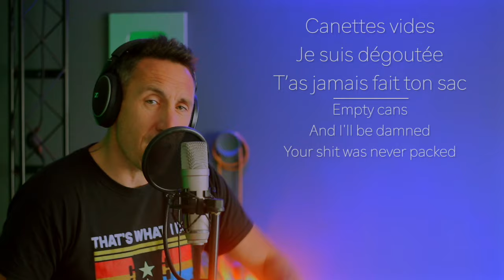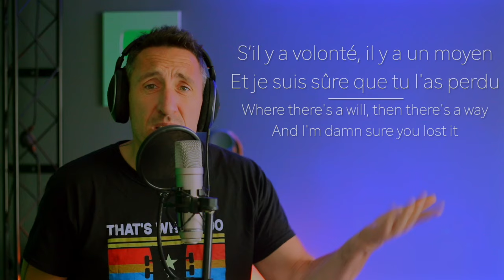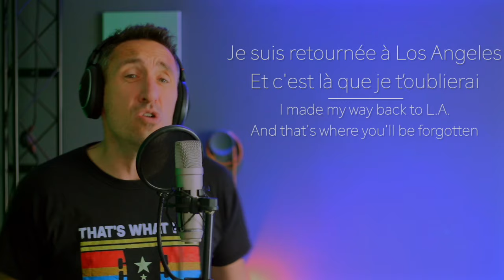Dasha - Austin (traduction en francais) COVER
Cette fois-ci, je m'attaque au tube de Dasha : Austin (boots stop workin') !
Pour info, ce n'est pas une adaptation mais c'est une traduction au plus proche du littérale pour respecter le texte original.

Si tu lis ceci, mets un émoji bottes en commentaire